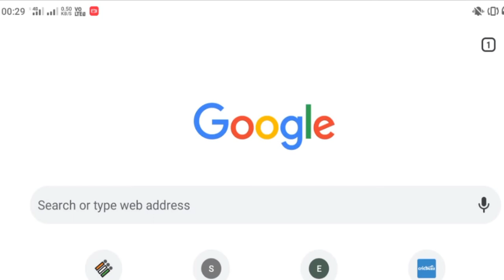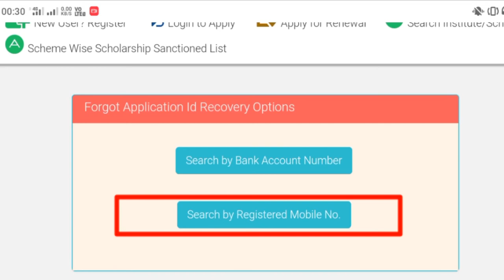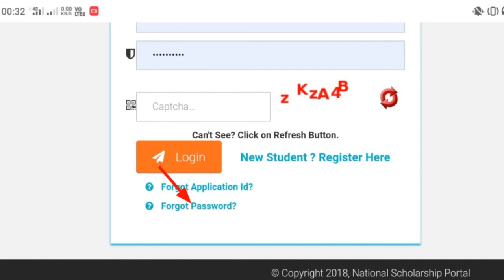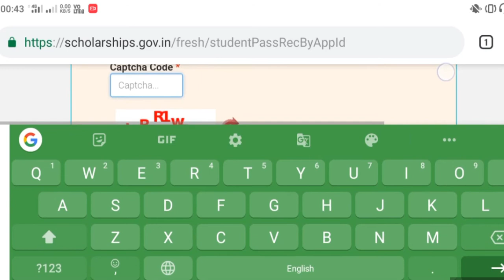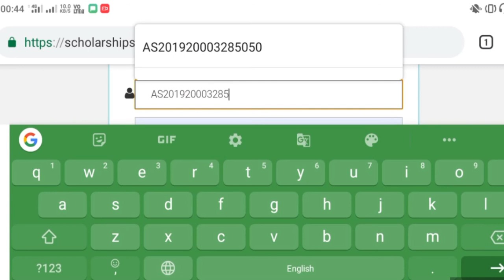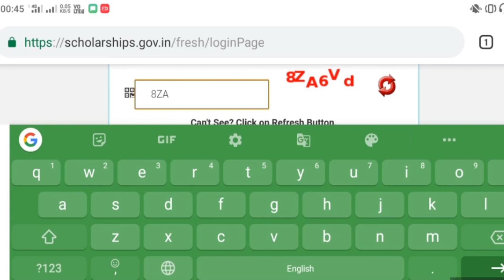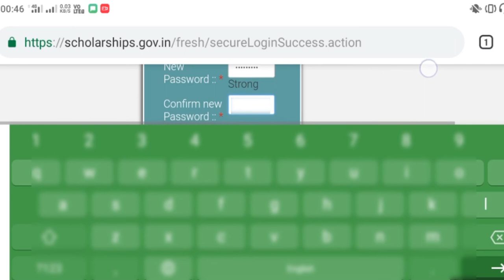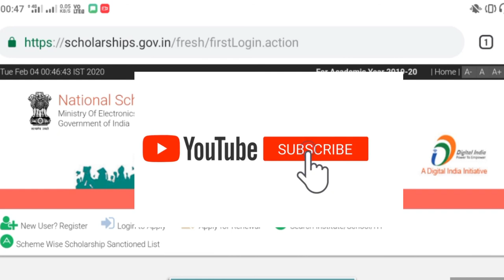How to recover National Scholarship Portal password and Application ID / forgot password.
About this video 👇

NSP Forgot Application ID || Password
The “Forgot Application Id option may be used and this problem can be overcome by using Search by Bank Account Number and Search by Mobile Number.

Forgot Application Id?
Step 1 : Go to the official website of National Scholarship Portal
Step 2 : Then Select the “Forgot Application Id?” link in the Login Page
Step 3 : There are two options available to recover the ID. Select anyone of the option and proceed further to get your ID.
Options are :

* Search By Bank Account Number and
* Search By Registered Mobile Number.

Search by Bank Account Number
1. Enter Your Bank Account Number
2. Enter the Captcha Code
3. Click Check Application Id button

Forgot Password?

Students can use the ‘Forgot Password?’ available at the Login Page to recover the Password.

Step-1 : Enter your Application ID
Step-2 : Enter the Captcha Code as per given in the page.
Step-3 : Submit the next button.

Scholarship
The common online portal for most of the scholarship schemes comes under the State, Union Government and the Union Territories across the country. With NSP Login would avoid the application duplication process and it will also provide you with the direct transfer of benefit. By the looks of it, this is a very simplified and mission-oriented process and it is carried out using a transparent system.

With NSP Scholarship you will get effective and faster application clearance.
About this channel 👉👇

এইটো চেনেলত আপুনি Technology, App review, mobile tips, WhatsApp tips new, Android app, technical, YouTube, Mobile app preview, ইয়াৰ উপৰিও আৰু বহুতো বিষয় সম্পৰ্কীয় Video ছাব পাৰিব ।